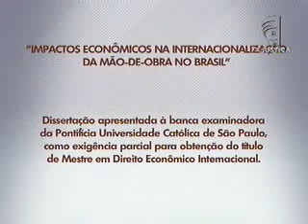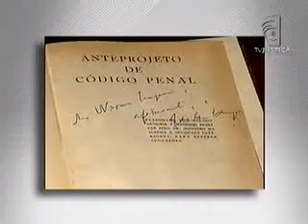Academia - Internacionalização da mão de obra no Brasil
Está edição do programa Academia, da TV Justiça, debate o tema "Impactos econômicos na internacionalização da mão de obra no Brasil". Um estudo de Marta Mitico para obtenção do título de mestre em Direito Econômico Internacional da Pontifícia Universidade Católica de São Paulo (PUC/SP). O estudo analisa a história dos movimentos migratórios internacionais no mundo e no Brasil. Confira!